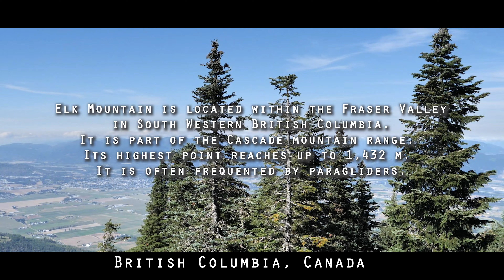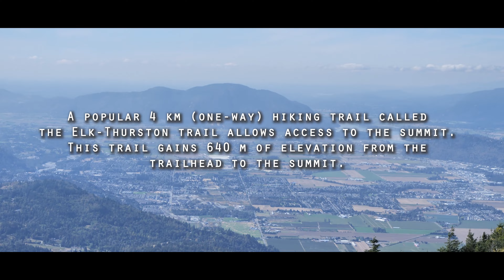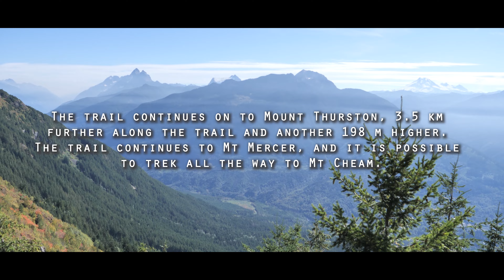Elk mountain hike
Elk Mountain is located within the Fraser Valley in South Western British Columbia. It is part of the Cascade mountain range. Its highest point reaches up to 1,432 m. It is often frequented by paragliders.